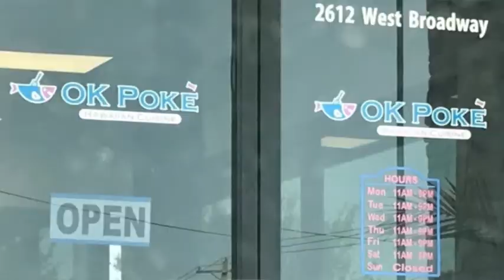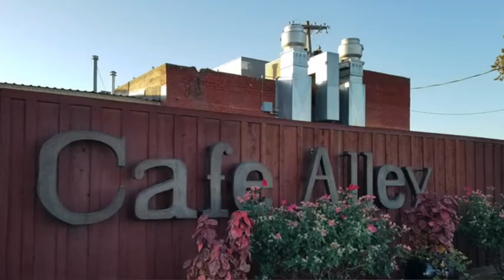Food in Ardmore OK | Restaurants Ardmore OK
Hungry?? I have some great places to eat! Some expected, some not, some controversial! 😂 Tell me your favorites for our area. I would love to try it out, or maybe it was a place I overlooked. Want to know more about our area?

🙋🏽‍♀️About Me:
I am a Realtor in Oklahoma, working mostly from Sulphur/Davis in the Arbuckles straight through Ardmore & Marietta to the Red River! I am proud to hang my license with Keller Williams Ardmore, giving me the training & the technology to help you in your home buying or selling journey!

📌My 411:
🗄office 1521 N Rockford Rd, Ardmore OK 73401